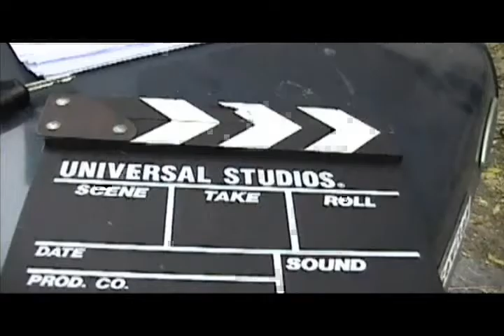Nueve Reinas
Nueve Reinas calcando escenas. Escena calcada de Nueve Reinas (2000) de Fabián Bielinsky, con Ricardo Darín y Gastón Pauls.
Trabajo de la facultad.
Canción de Making Of: Delta Force theme - Alan silvestri